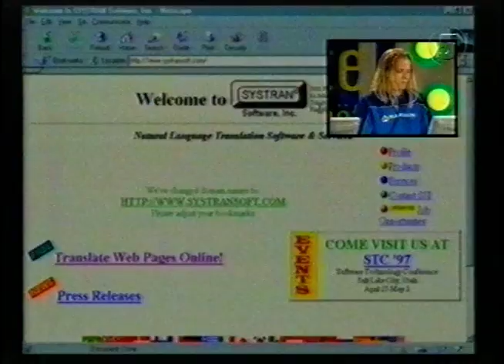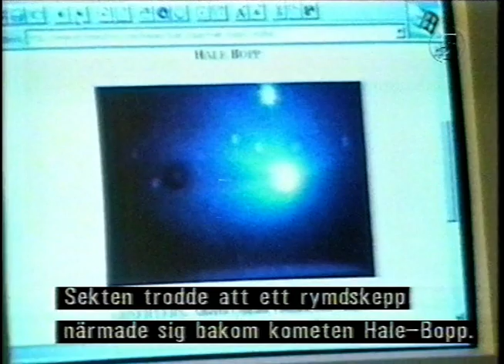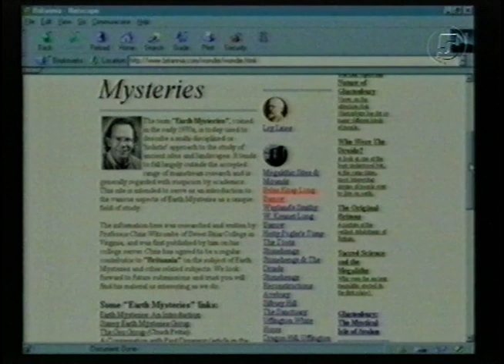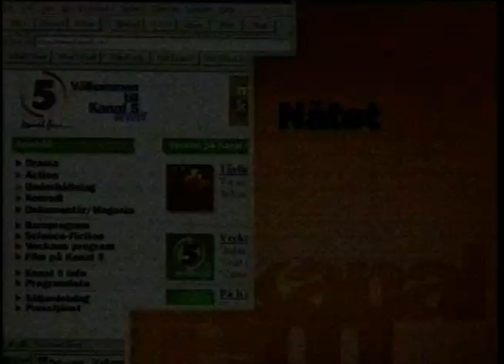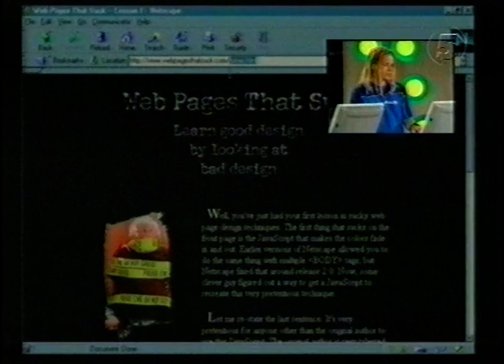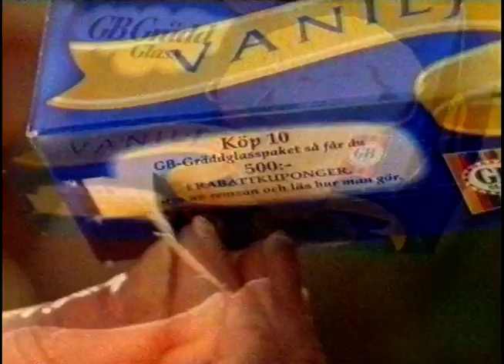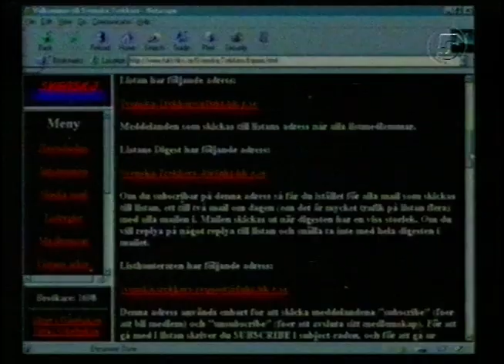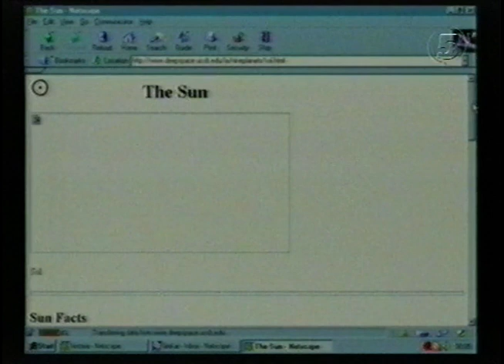Nätet - Avsnitt 2 (Kanal5 1997)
Detta avsnitt handlar om kult och kultiga ting. Sändes från Passagens lokaler. Underbar serie då Internet var i sin linda.